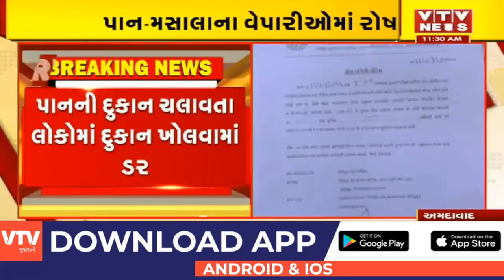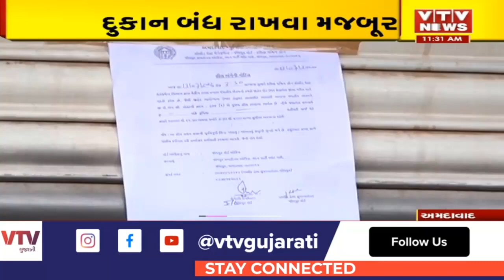AMC ની કાર્યવાહીથી પાન-મસાલાના વેપારીઓમાં રોષ, નોટિસ આપ્યા વગર કરી રહ્યા છે કાર્યવાહી